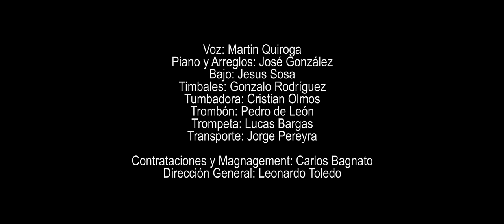Martín Quiroga - Cómo Que No (Video Oficial)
Martín Quiroga Cómo Que No

Montevideo, Uruguay.